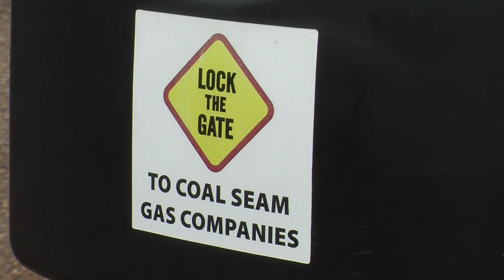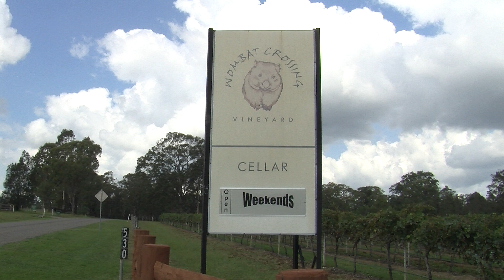Coal mining expansion threatens vineyards